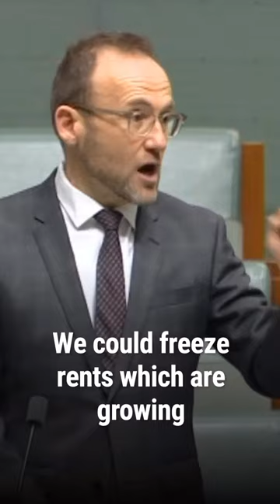Scrap the Stage 3 Tax Cuts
Labor are leaving millions behind.

Billionaires like Clive Palmer shouldn’t be getting a $9000 a year tax cut - especially when ordinary Australians can't pay the rent or buy groceries.

Labor shouldn’t be spending $313 billion making politicians and the rich even richer.